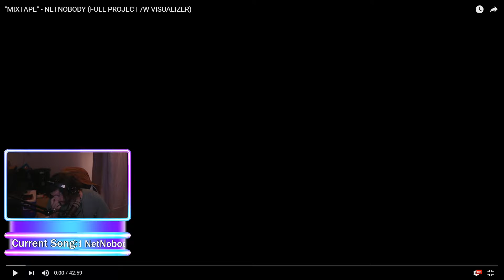NetNobody - "Listening/Watching to My New Mixtape /w You Guys" (Twitch Stream Reconstruction)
I will be combining clips of any NetNobody twitch streams I can find to make "reconstructions" out of them since all of the old streams are now private. This stream originally aired on September 3rd, 2018.